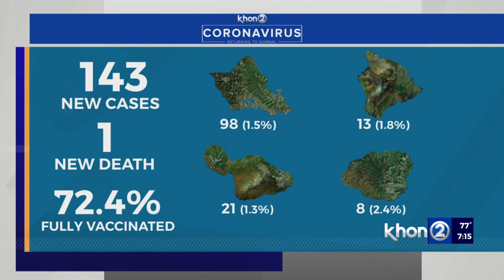Hawaii reports 143 COVID cases, 1 new death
The Hawaii Department of Health (DOH) reports 143 new coronavirus cases and one new death on Thursday, Dec. 9.